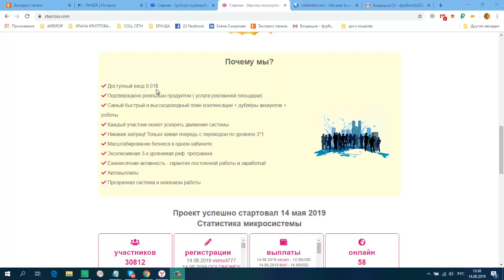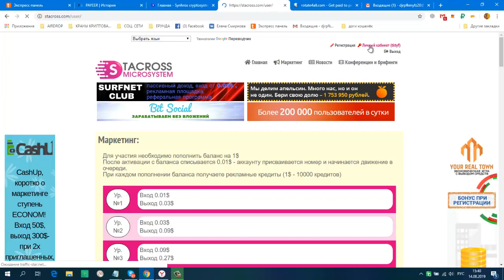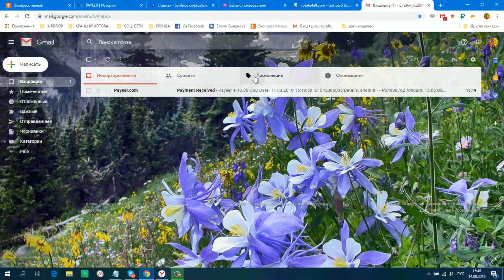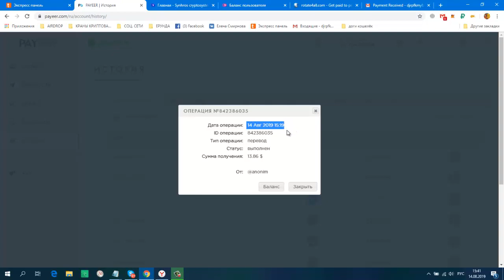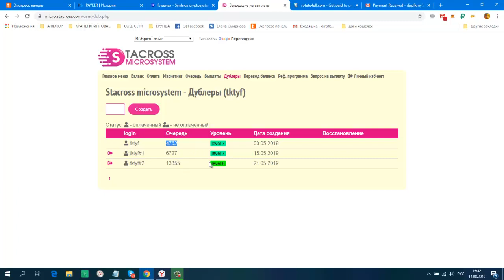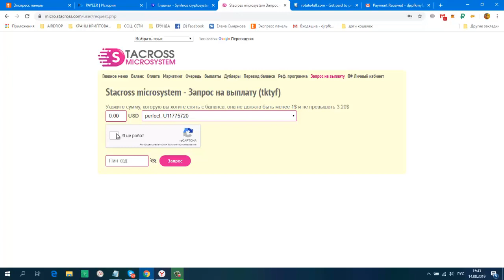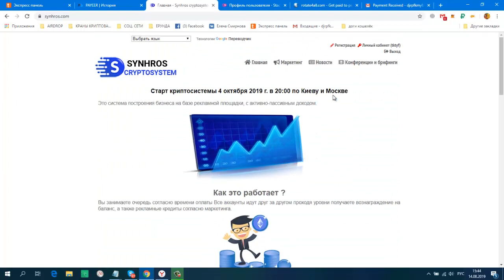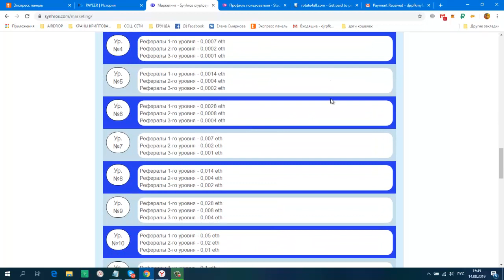СУПЕР STACROSS Очередной Вывод 14 $ ПРИГЛАШАЮ!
Дата операции: 14 Авг 2019 15:19
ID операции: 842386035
Тип операции: перевод
Статус: выполнен
Сумма получения: 13.86 $